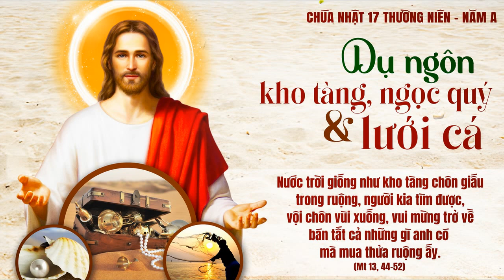Bài Giảng Chúa Nhật XVII Thường Niên A_ Gx. Hòa Hưng lễ 19g CN